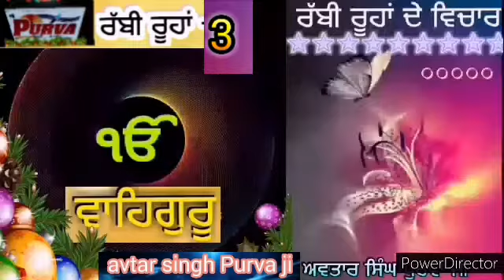z#Rabi Ruhan.#878# avtar Singh Purva ji